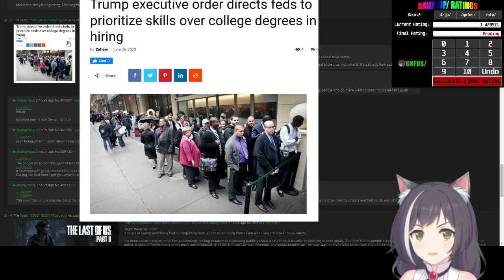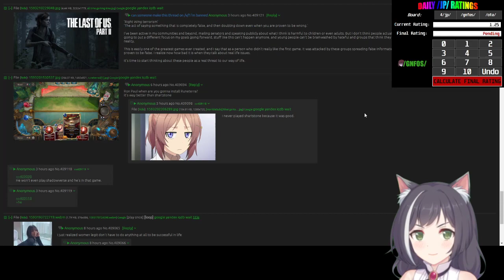/qa/ Daily Review - Hiring People with Skills over degrees